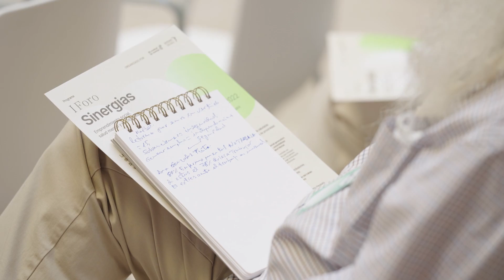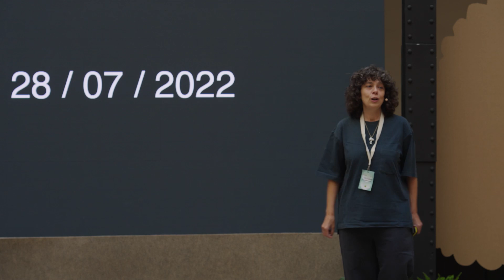Empieza el Foro 30 min | Primer Foro Sinergias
Primer Foro Sinergias: emprendimiento social, salud mental y sostenibilidad.

Reflexionamos sobre las capacidades de todas las personas para un futuro más verde, innovador y plural a través de ejemplos y buenas prácticas de entidades sociales, centros especiales de empleo, personas innovadoras de distintos ámbitos y empresas de economía circular que ya incorporan a personas con enfermedad mental a sus plantillas.

Primeros 30 minutos del Primer Foro Sinergias celebrado el 22 de septiembre de 2022 en Madrid, organizado por ES+ Salud Mental y Janssen.